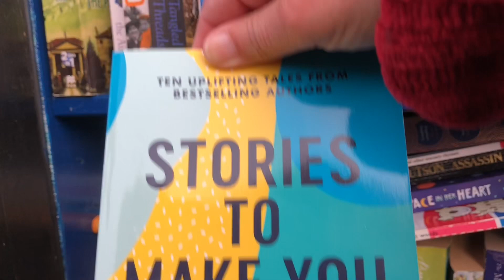A Coffee - A Walk - A Good Book | SLOW LIVING | SIT BACK SUNDAYS | FRUGAL LIVING VLOG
My Sunday reset. Time to forget this chaotic world, get out in nature and relax. The rain clouds had passed after I’d had my coffee, so time to wrap up warmly and go for a walk. Look…the recent storms had felled this majestic old tree. The birds were my companions. As I ended my walk, I came across the little free library, I chose this uplifting book to end my refreshing walk.
I POST FRUGAL LIVING VIDEOS THROUGH THE WEEK and SUNDAYS FOR MORE RELAXING, MINDFUL ONES.